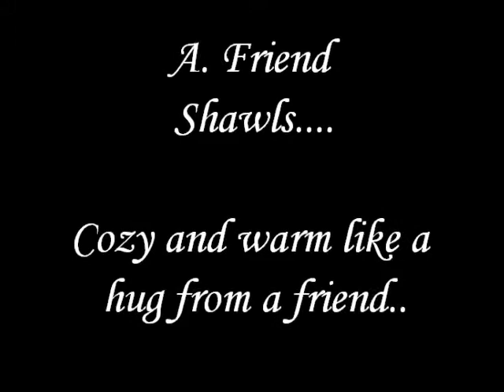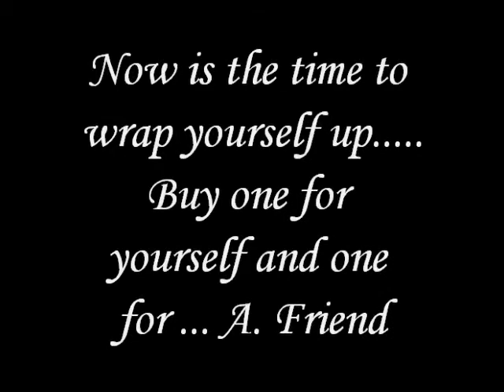A Friend Shawls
Sylish and uniquley handcrafted crocheted shawls